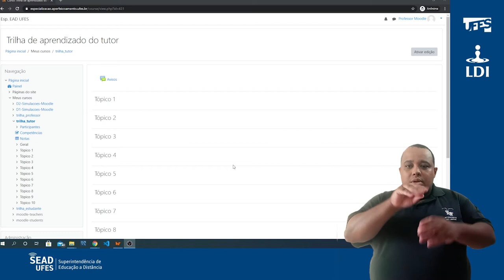Conhecimentos essenciais do tutor (LDI/Sead/Ufes) [LIBRAS]